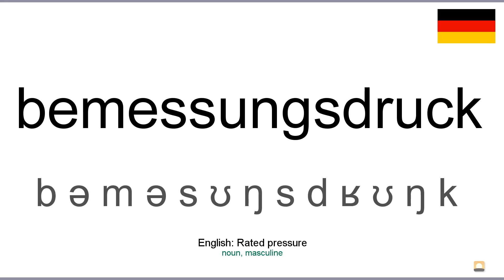How to pronounce: Bemessungsdruck (German)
How to pronounce bemessungsdruck in german
Wie bemessungsdruck ausgesprochen Deutsch
Die deutsch aussprache von dem wort bemessungsdruck.
Cómo pronunciar bemessungsdruck en aleman
Comment prononcer bemessungsdruck en allemand
Come pronunciare bemessungsdruck in tedesco